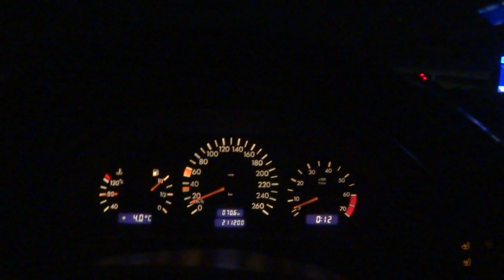00104.MTS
Mercedes c240 170hp vs Audi a4 2.0 T 211hp